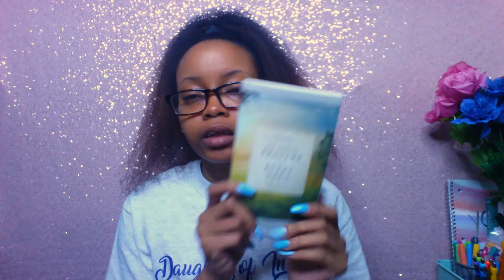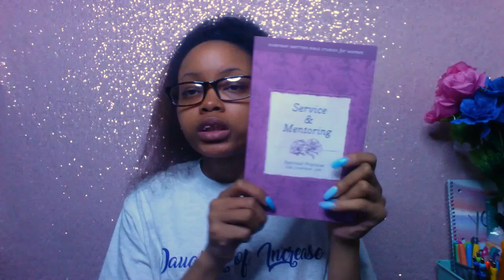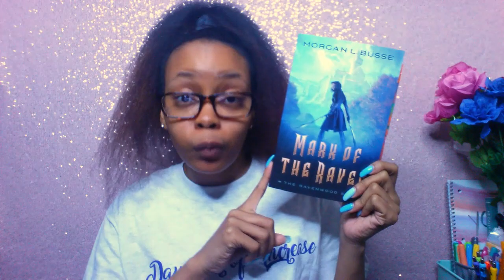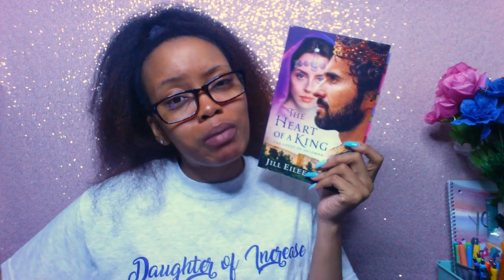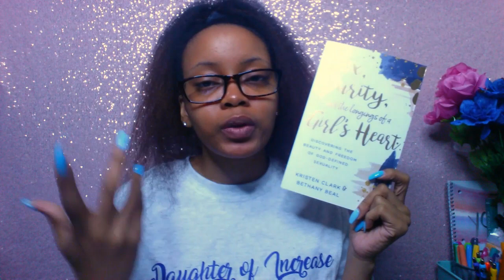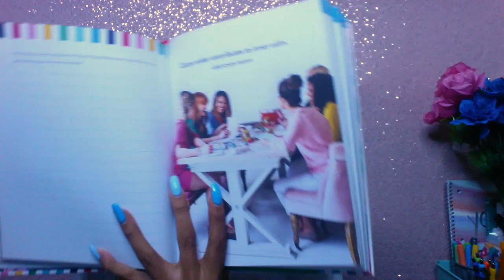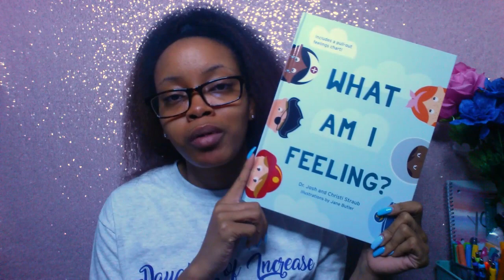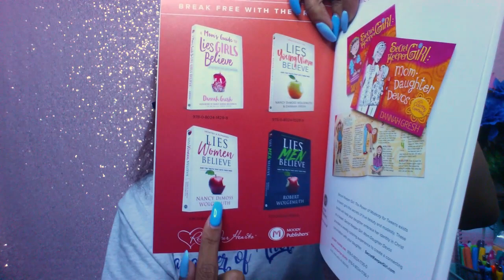April Book Haul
Hello Gems!

Here are the things I purchased and received for the month of April!

Links Mentioned:
ODB Media Club

Books Mentioned:
In the Pursuit of John -
Classic Prayers for Everyday Needs -
The Case for Faith by Lee Strobel
The Lady, Her Lover and Her Lord by T.D. Jakes
Victory Over Darkness by Neil T. Anderson
Everyday Matters Bible Study - Service & Mentoring
Everyday Matters Bible Study - Solitude & Contemplation
Crossway ESV Prayer Bible
Flight of the Raven by Morgan L. Busse
The King's Mercy by Lori Benton
Own Your Everyday by Jordan Lee Dooley
Core 52 by Mark E. Moore
The Heart of a King by Jill Eileen Smith
Loving My Actual Neighbor by Alexandra Kuykendall
Glorious Weakness by Alia Joy
Upside-Down Spirituality by Chad Bird
Confronting Old Testament Controversies by Tremper Longman III
Sex, Purity and Longings of a Girl's Heart by Kristen Clark & Bethany Beal
10 Minutes in the Word: John by Zondervan
Settle My Soul by Karen Ehman & Ruth Schwenk
Made for This by Jennie Allen
A Standard of Grace by Emily Ley
Disciple Her by Kandi Gallaty
Heroic by Bill Delvaux
Friendship Promises by (in)Courage
What Am I Feeling? by Dr. Josh & Christi Straub
Easter is Coming by Tama Fortner
God Gave Me Grandma by Pamela Kennedy
Lies Girls Believe by Dannah Gresh

"He must increase, but I must decrease." - John 3:30